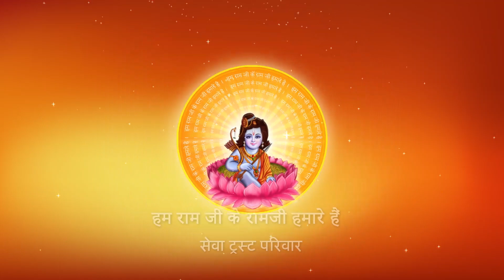बेटी - बेटे किसके प्रतिबिम्ब होते हैं ? I Pujya Prembhushanji Maharaj I Moradabad I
Katha Summary:
बेटी - बेटे किसके प्रतिबिम्ब होते हैं ? Moradabad katha
Pujyashri’s Ram Katha in Moradabad

II*II*II*II*II*II*II*II*II*II*II*II*II*II*II*II*II*II*II*II*II*II*II*II*II*II*II*II*II*II*II*II*II*II*II*II*II*II*II*II*II*II*II*II*II*II